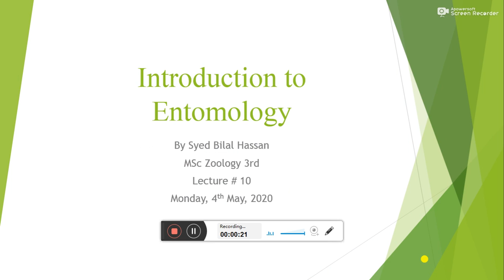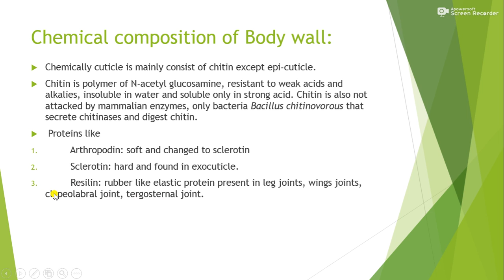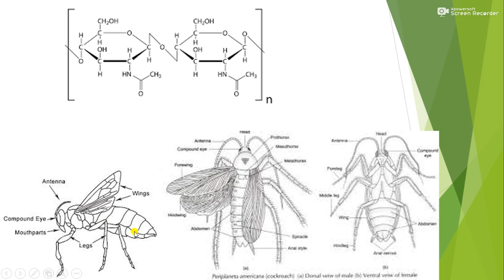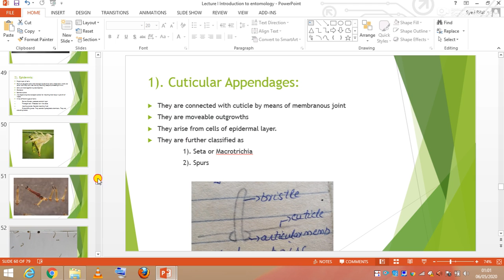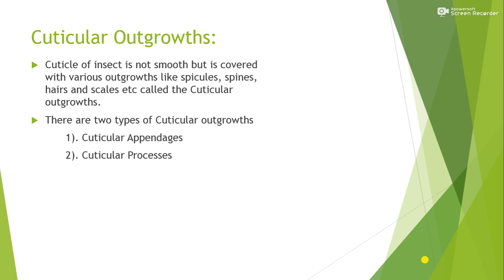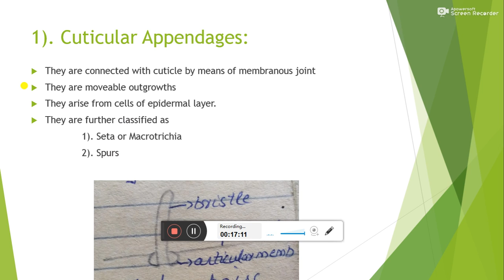Lecture 10, 4th May, Entomology